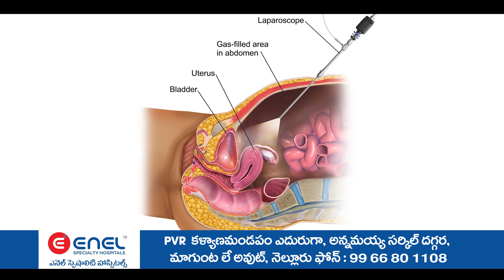గడపగడపకు మన ప్రభుత్వం కార్యక్రమంలో MLA ప్రతాప్ కుమార్ రెడ్డి కి హారతులిచ్చిస్వాగతం చెబుతున్న మహిళలు